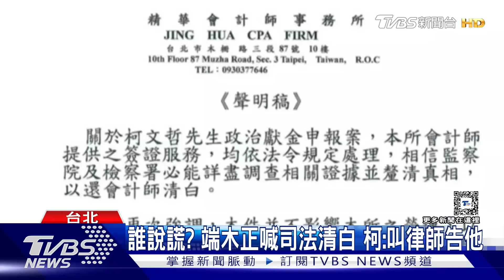誰說謊? 端木正喊司法清白 柯:叫律師告他｜TVBS新聞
民眾黨主席柯文哲身陷政治獻金申報爭議，昨天(12號)點名會計師端木正漏報款項，卻遭端木正反擊，司法會還他清白，雙方隔空互槓，對此，柯文哲今天表示，會找律師直接對他提告。